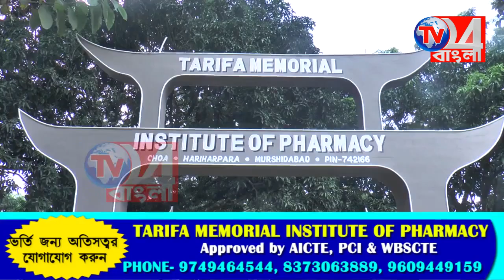সভাধিপতি মোশারফ হোসেনের নিরাপত্তারক্ষী তুলে নেওয়ায় রাজনৈতিক জল্পনা তুঙ্গে